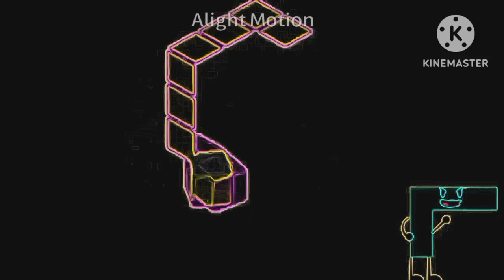Stupid GameCube Startup Effects 10